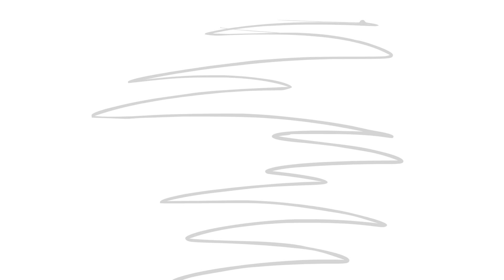Dick Figures - Chug-A-Chug-A-Brew-Brew (Ep #27)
Holy smokes! It's a rip-roarin' Red Drunk Redemption! After a tipsy night of guzzling the devil's water, Red railroads Blue into a High Plains, bare-knuckle booze brawl. Dick Figures was created by Ed Skudder, who wrote, directed and voiced the episode along with Zack Keller.

for exclusive videos and more!